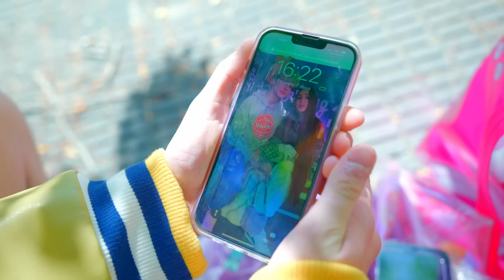Oops! Diana'nın eski erkek arkadaşı kötü bir adam çıktı!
😍😍😍😍Oops! Diana'nın eski erkek arkadaşı kötü bir adam çıktı! Bunny ve Kötü Çocuk'un maceraları! LADY DIANA -YENİ BİR HİKAYE!!!

❤️🔔❤️🔔❤️ Hatırlatıcı ayarladığınızdan ve önce tüm yeni bölümleri izlediğinizden emin olun!🔔❤️🔔❤️🔔

Selam ben Diana! Ben ve ailem küçük bir kasabadan geliyoruz. Sizin için komik videolar çekmeyi seviyoruz. YouTube kanalım, eğitimim ve enerjim ile birleşerek kısa zamanda Türkiye'nin en çok izlenen ve sevilen kanallarından biri oldu. Kanalımda komik ve eğlenceli bir sürü video bulabilirsiniz.